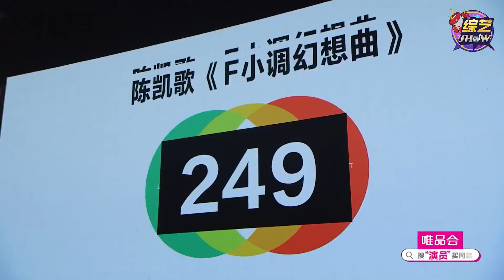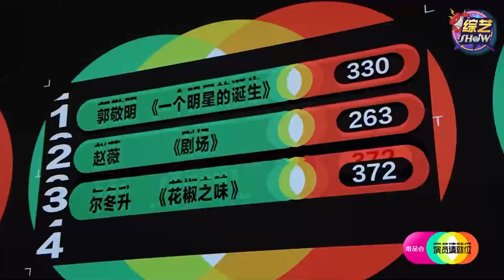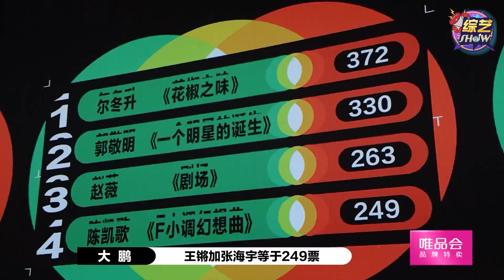《🏆演员请就位S2》“打脸现场”！郭敬明被群嘲的S卡发放标准，如今规则改变，S卡成了鼓励卡！！